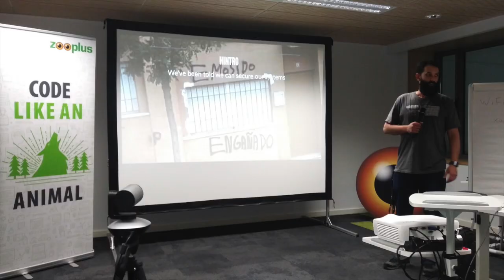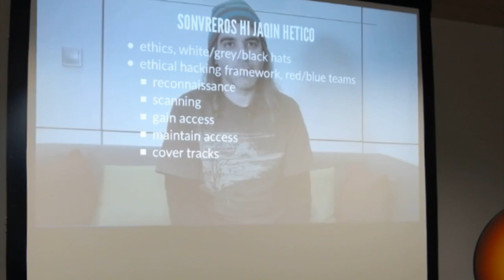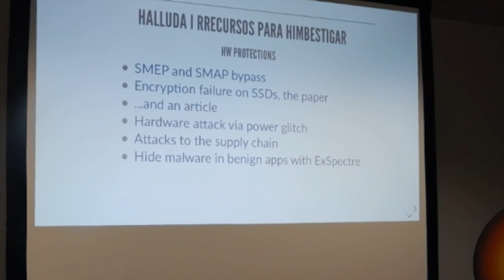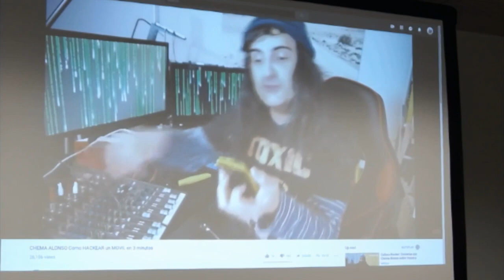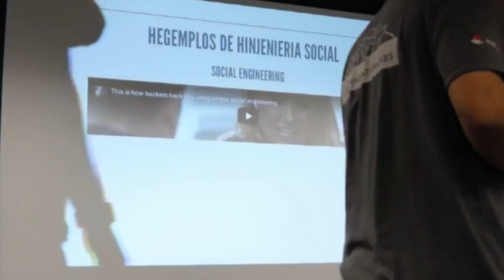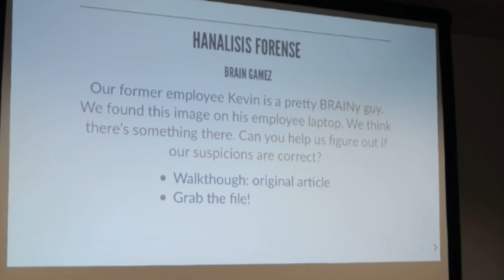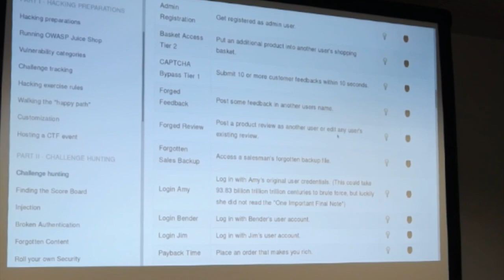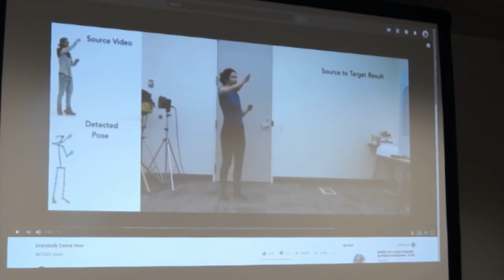Madrid DevOps Febrero 2019; Introducción a CTFs for fun and profit - Seguridad divertida!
Cada vez más, somos conscientes de la importancia de la seguridad en IT y ésta no deja de ganar prioridad en la estrategia de las empresas.
Una forma divertida de ganar conocimientos y colaborar entre distintos equipos son los CTF (capture the flag).
En esta charla, daré una introducción general al mundo de la seguridad en IT, presentaré algunos de los conceptos que debemos manejar, explicaré dónde estamos como industria, y luego presentaré varios challenges.

Nuestro anfitrión en esta ocasión son los amigos de Zooplus que no solo nos acogerán sino que además nos darán de cenar con un refrigerio sorpresa que seguro hace las delicias de todos nosotros.